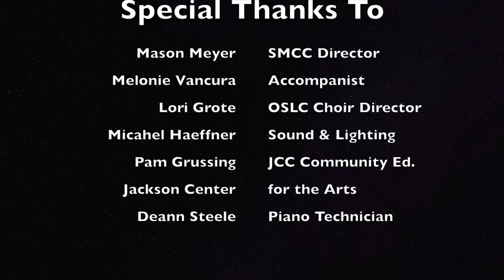Jackson Community Music Showcase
The Jackson Center for the Arts presents their 2017 Holiday Showcase featuring the Southwest Minnesota Community Choir, and many more!